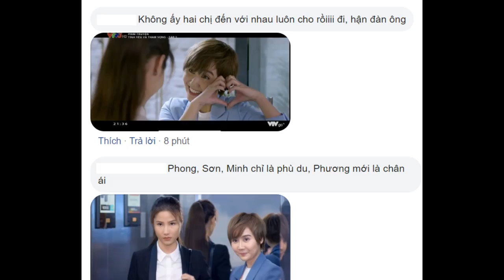Chán cảnh Diễm My 9x khổ vì đàn ông, fan Tình Yêu Và Tham Vọng í ới rủ nhau chèo thuyền bách hợp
Không chỉ được chú ý nhờ chuyện tình tay tư đẫm nước mắt cùng những tranh đấu chốn thương trường, Tình Yêu Và Tham Vọng còn mang tới những thước phim cảm động về tình bạn của hai cô gái là Linh (Diễm My 9x) và Phương (Huyền Lizzie). Sinh ra thiếu thốn tình thương, ra ngoài xã hội thì gặp đủ thứ bất công, áp bức, Linh vẫn luôn là một cô gái may mắn bởi cô có một cô bạn mạnh mẽ, cứng rắn và hết lòng hi sinh vì mình như Phương ở cạnh bên.

Phương luôn sẵn sàng đồng hành với Linh

Vì Linh mà đối đầu với cả thiên hạ

Không ngoa khi nói, Phương chính là soái tỉ của đời Linh, sinh ra để bảo vệ cô bạn nhiệt thành, lì lợm và quá lương thiện. Phương ở Bách Hợp vì Linh, nghỉ việc ở Bách Hợp để sang Hoàng Thổ cũng vì Linh. Cô sẵn sàng đối đầu với tay sếp mưu mô, đám đồng nghiệp xảo trá để bảo vệ cô bạn của mình. Phương mạnh mẽ, ăn to nói lớn đã quen nhưng cô lại khóc vì bạn mình bị hiếp đáp tới mức phải ấm ức nghỉ việc. Thậm chí khi thấy Linh quá mệt mỏi vì bị kẹp giữa hai ông chủ của Hoàng Thổ và Bách Hợp, Phương còn nói đùa trong nước mắt: "Tụi mình cưới nhau đi, tớ sẽ bảo vệ cậu cả đời."

Vậy thì tụi mình cưới nhau đi

Tớ sẽ bảo vệ cậu cả đời

Nhìn cách Phương bảo vệ bạn mình lại thấy những giọt nước mắt đau khổ của Linh vì phải đứng giữa cuộc chiến của những người đàn ông, khán giả quyết định đẩy thuyền bách hợp, ủng hộ Linh đến với Phương luôn cho rồi.

Thuyền Linh - Phương là chân ái

Bạn có thể chọn nhiều mục. Bình chọn của bạn sẽ được công khai.

Đề nghị hai chị đến với nhau cho bớt khổ

Linh là của nam chính mấy bạn ơi

Tình Yêu và Tham Vọng hiện đang lên sóng VTV3 lúc 21h30 thứ hai và thứ ba hàng tuần.